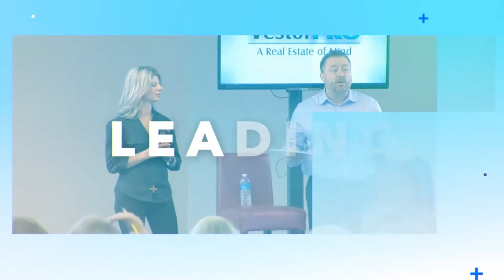Why You Should Not Do A Flip By Yourself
Investing in a flip is easy but the work in a flip takes time. Have a contractor knock the work out for you.